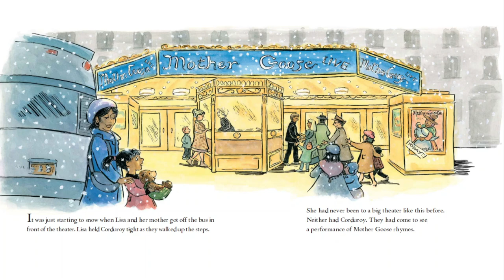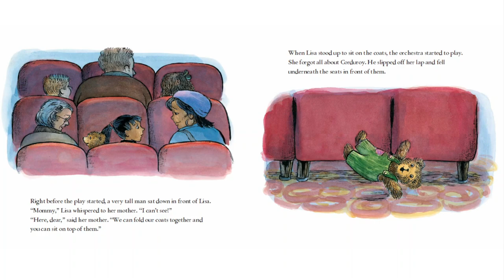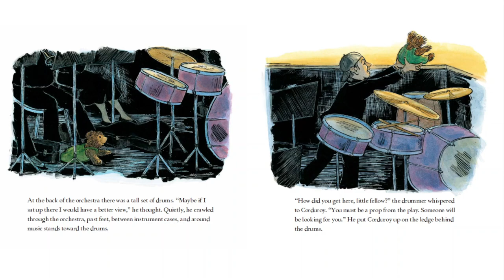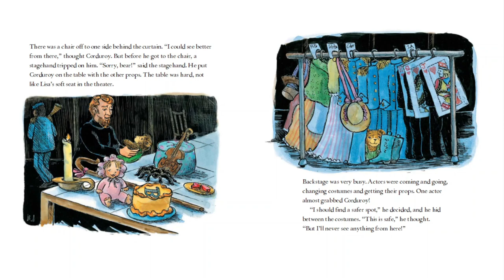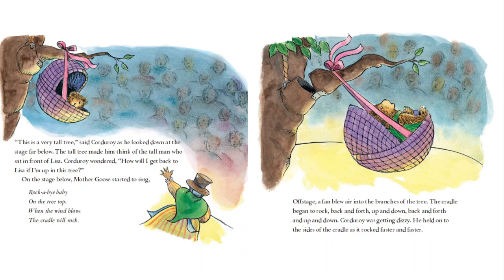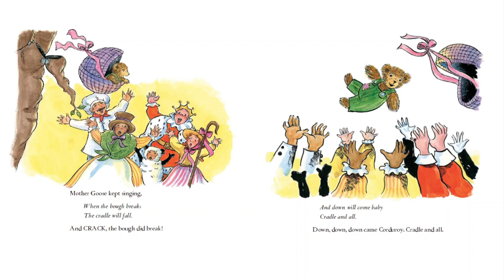Corduroy Takes a Bow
Our friend Corduroy goes to the theater and gets lost.
Corduroy Takes a Bow is written by Viola Davis and illustrated by Jody Wheeler.  Based on characters developed by Don Freeman.